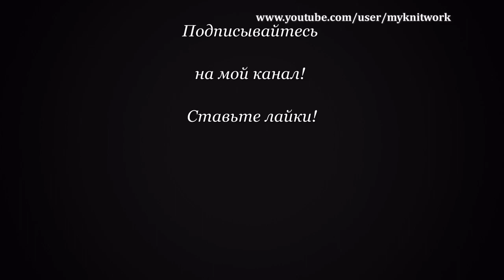Вязание спицами. Шапка геометрическим узором. Часть 2. Вяжем макушку.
Вязание спицами. Шапка геометрическим узором. Часть 2.